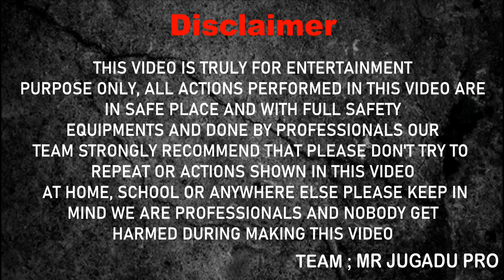how to make wireless internet transfer system ||science project on wireless internet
This is a experiment video channel how to make wireless internet transfer system ||science project on wireless internet